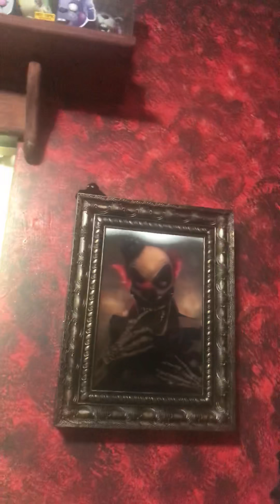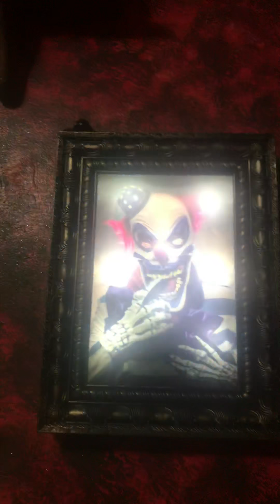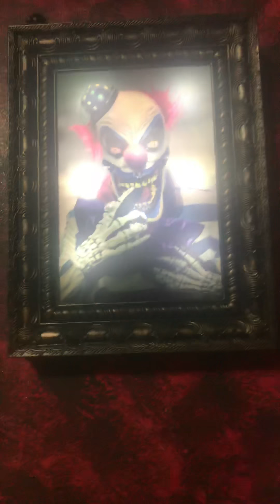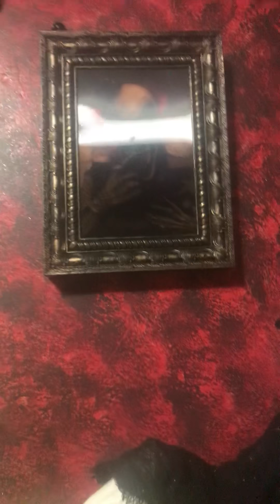Big Top Reviews: Magic Power Clown Portrait (Big Lots exclusive)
I hope you guys enjoy this video! I know you guys don’t like portrait mode and I do apologise for that.

Here’s a link to the clown

Product currently unavailable